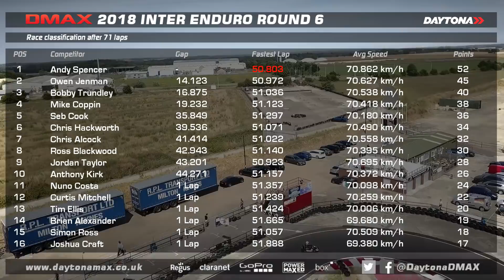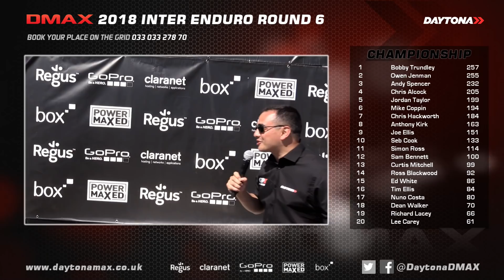Daytona DMAX 2018 Inter Enduro R6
Mike Coppin & Andy Spencer continue to establish themselves as front runners by starting on the first row of the grid. Owen Jenman stars once again while there are some brilliant overtakes and exemplary race conduct from all the drivers.

Commentary from Spanners Ready & Anthony Jordan

Book your place on the grid by calling 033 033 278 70